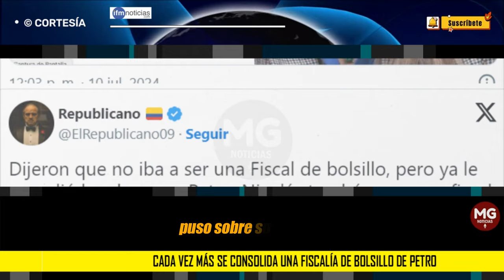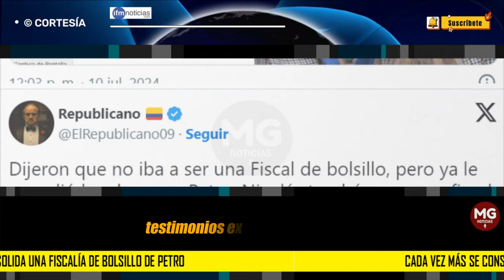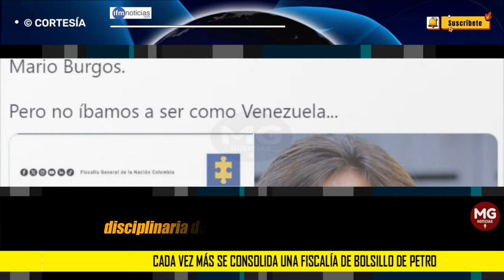ATENCIÓN ⚠️ CADA VEZ MÁS SE CONSOLIDA UNA FISCALÍA DE BOLSILLO DE PETRO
Cuando se nombró a Luz Adriana Camargo como Fiscal General de la Nación, existía la esperanza que ejerciera su cargo con la independencia que debe tener la justicia, si bien fue elegida desde una terna escogida por el presidente Gustavo Petro y su cercanía al Ministro de Defensa, se tenía la fe de un ejercicio centrado e independiente del Gobierno.
IFM NOTICIAS